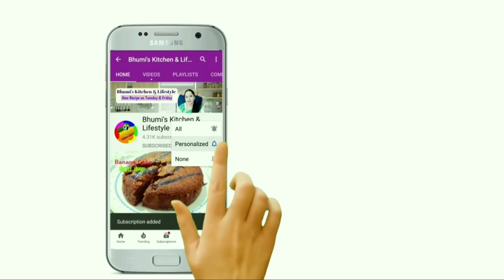Potato and White Peas Curry in Pressure Cooker || प्रेशर कुकर में बनाएं आलू और सफेद मटर की सब्जी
This video is about how to cook  Potato and white peas curry in pressure cooker

matar chole recipe ,matar chole ki recipe ,matar chole banane ka tarika ,matar chole banane ki recipe ,matar curry recipe ,matar curry for chapathi
aloo matar curry odia , aloo matar curry recipe in kannada ,aloo matar curry in pressure cooker ,